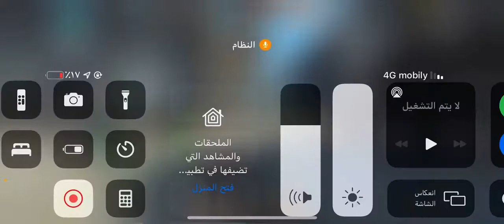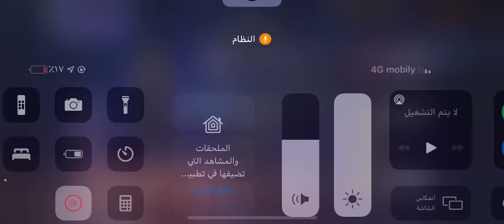إنزال مظلي جديد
tiktok, tiktok mashup, tiktok mashup 2022, tiktok songs, tiktok song, tiktok dance, tiktok mashup 2021, tiktok girl tiktok challenge, tiktok music
youtube, youtube trumpet, youtube vanced, youtube premium, youtube loco holophonic 😁, youtube rewind 2021, youtube rewind 2018, youtube rewind,
youtube shorts, youtube music
flowers, flowers lauren spencer, flowers in the attic, flowers green screen, flowers song, flowers in the attic 2014, flowers queen, flowers of evil, flowers meme,
flowers for algernon
gamesir, gamesir x2, gamesir vx aimbox, gamesir vx2, gamesir vx, gamesir x3, gamesir g6, gamesir f7, gamesir vx2
aimbot, gamesir f4